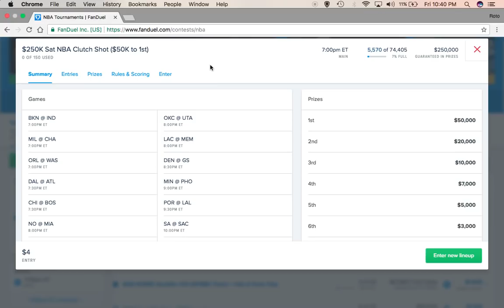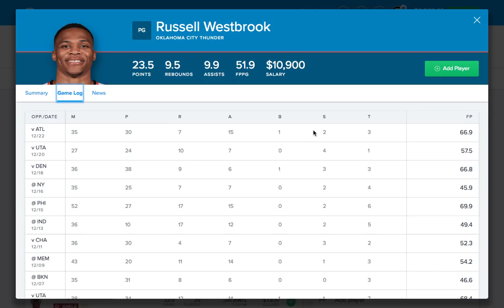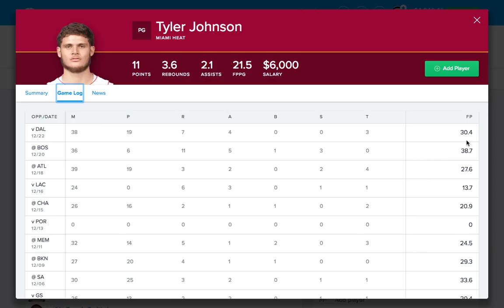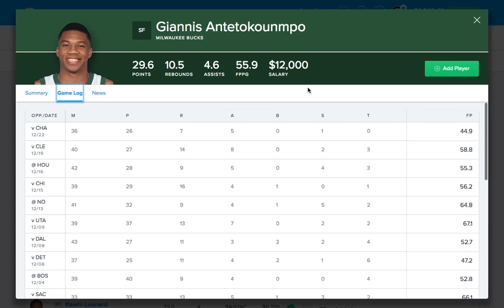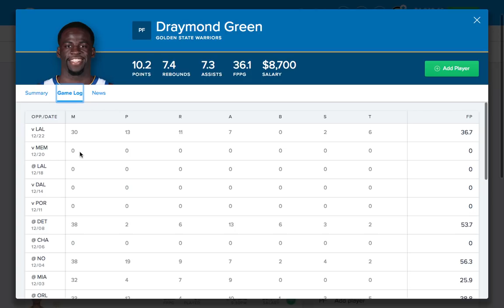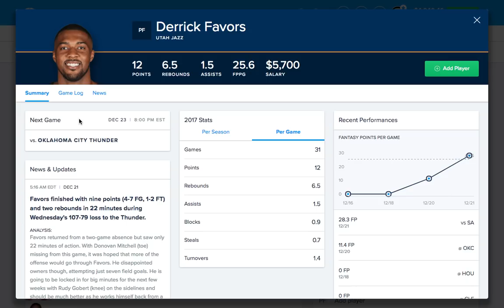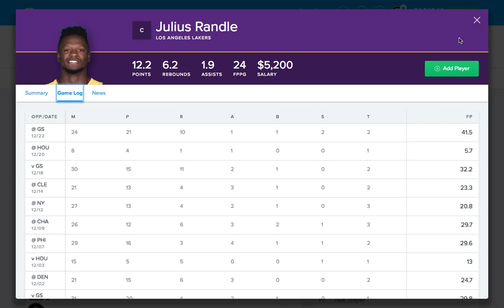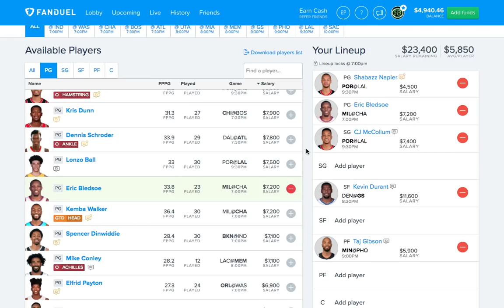NBA (Fanduel + DraftKings) Picks 12/23